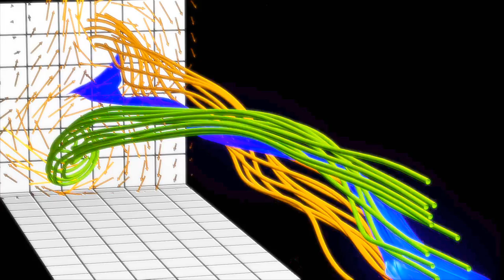Skenik - X Y Z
Glitchy dub at 140bpm